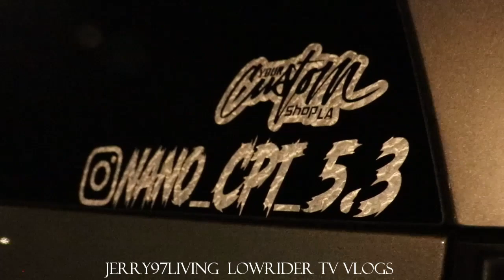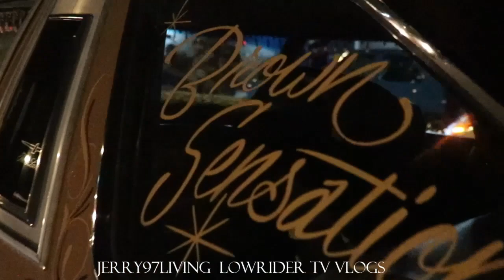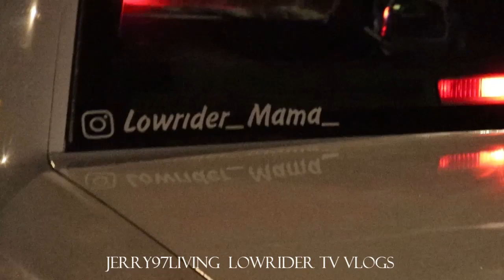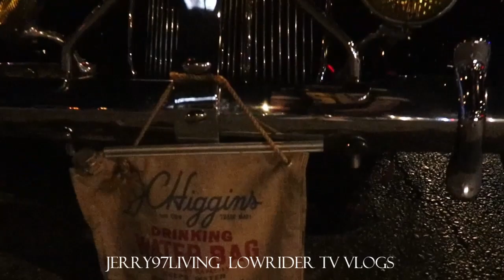Whittier Blvd Cruise Night 7/17/22 LOWRIDERS TAKING OVER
Come for a ride from the comfort of your home and see how it goes down on Whittier blvd Lowrider Cruise nights. Whatch family & friend's, oldies, old school trucks and Lowriders cars taking over the Blvd.